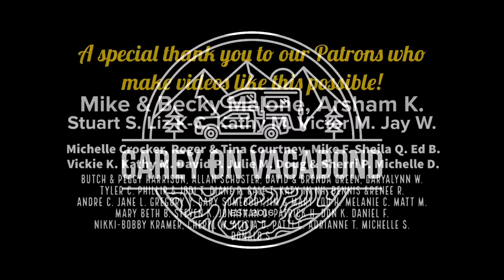Truck Camper vs. River: The Epic Battle in the Tetons!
Are you ready for an adventure? Join us as we cross the wild and wonderful Teton Range in our truck camper! From the spectacular mountain landscape to the churning waters that threaten our passage, we'll show you first-hand how our new camper takes us deep into nature - something impossible with our previous camper vans. Watch to find out if we make it safely across, or if we have to turn around and go back! Get ready for an unforgettable journey full of discovery, adventure, and suspense.

Snap Mount

A very special thank you to our Patrons who make videos like this possible!
Mike & Becky Malone, Arsham K. Stuart S. Liz K-C. Kathy M. Victor M.
Jay W. Michelle Crocker, Roger & Tina Courtney, Mike F. Sheila Q. Ed B. Michelle D. Doug & Sherri P. Julie M. Vickie K. Kathy M. David P. Butch & Peggy Harrison, Allan Schuster, David & Brenda Green, Garyalynn W. Tyler C. Phillip & Jodi T. Diane R. Gale T. Katy in NH, Dennis & Renee R. Andre C. Jane L. Gregory Y. Gary Somebody, Jim & Mary Lou H. Melanie C. Matt M. Mary Beth B. Steven K. Jonathan D. Patrick H. Don K Daniel F. Nikki-Bobby Kramer, Cheryl W. Alicia D. Patti C. Adrianne T. Michelle S. Donald S.
With your monthly pledge you will receive more up to date content/location, early release videos, patron exclusive videos, product reviews, give-aways, discounts, meet-ups, and more!
As Amazon Associates we earn from qualifying purchases. You can find all the products we use plus support us for FREE by visiting our website and shopping through our Amazon links found